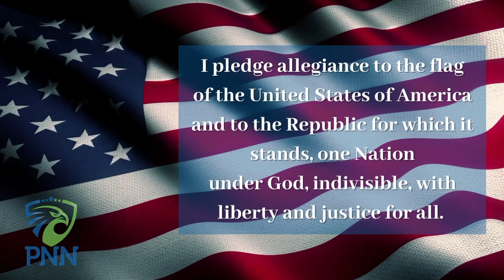Tuesday, March 12th, 2024